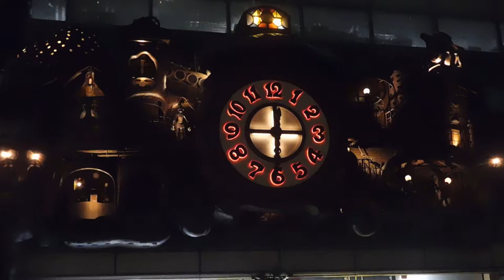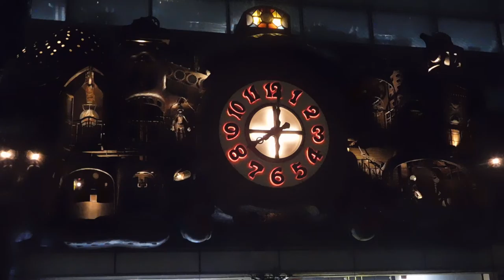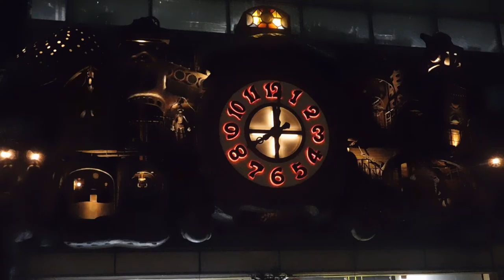DSCN0712日本テレビ20160609スタジオジブリの時計 夜８時